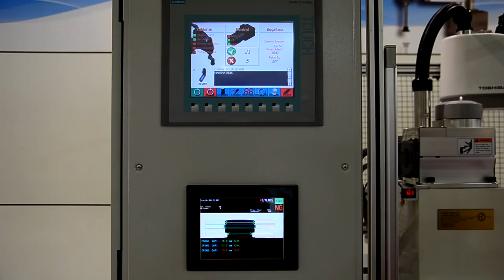GS65 B in a Semi-Automatic O-Ring Assembly Machine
O-ring assembly grippers, outer Series GS
*Proven technology
*We have more than 20 years of proven reliability, which ensures uninterrupted production for you
*Adjustable expanding stroke
*Prevents the O-ring from overexpanding and ensures consistent production quality
*Query about magnetic field sensor technology
*Detecting the end position allows you to have shorter cycle times and an integrated control system